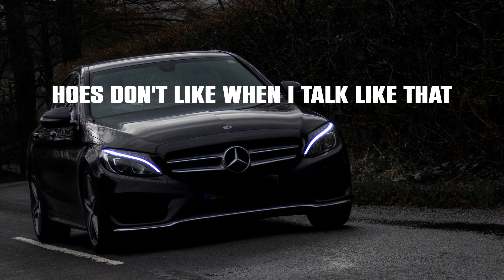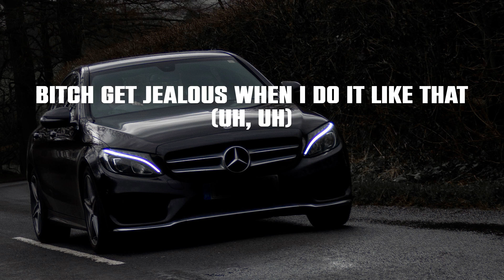Flo Milli - Conceited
You want a model bitch lla for the internet (internet)
All that ki-ki-ki'n, I ain't in to that
All my mini-me's, I invented that, facts (uh-uh)
Long-ass weave, flow down my back (forty inches)
I want a picture with a baseball bat (swing)
Please, don't bark, 'cause Milli bite back (grr)
I huff and puff and I blow shit down (ooh)
Stand up bitch, ho, go sit down (sit down)
Put your ear on this coochie
Hear this whole shit sound (uh)
I fucked once, boy, you old dick now (ah)
Milli got Millis 'cause Milli got hits (I got hits)
You pop pimples, ho, I pop shit (yeah)
You can talk like this when you're really that bitch (uh, yeah)
Straight outta Mobile, Louis on both heels (ayy, uh)
Fuck how a ho feel, girl, just relax (um)
Smack a little bitch, ho, you a gnat (you a gnat, bitch)
Bitch get jealous when I do it like that (uh, uh)
I've been that bitch since a fetus (I been that bitch)
My ops taking pics when they see us
I don't need his money, no (what?)
Brush my hair when I walk in the booth (hey, hey)